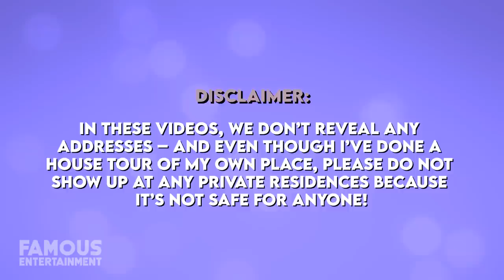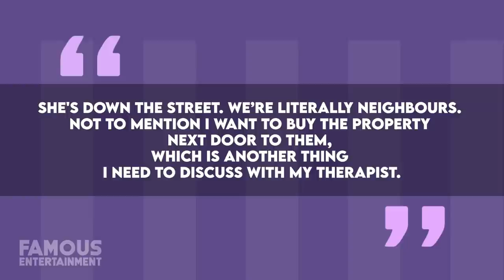Kate Hudson | House Tour | $6 Million Pacific Palisades Mansion & More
Kate Hudson’s compound in Pacific Palisades, California, is stunning to say the least, but it’s also sentimental. Her main residence is actually the childhood home she grew up in! Her mother, Goldie Hawn, and her longtime partner Kurt Russell owned the plush mansion in the 1970s but sold it over a decade later. Kate bought it back in 2005, making the home her own, and further purchased the home next door in 2011 for $5.3 million. The result? A massive property made up of two luxury mansions.